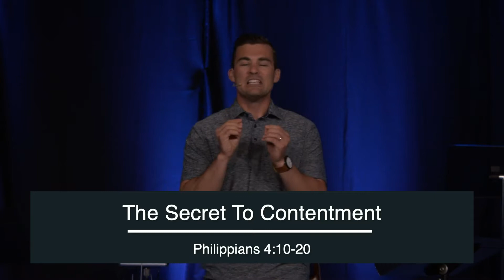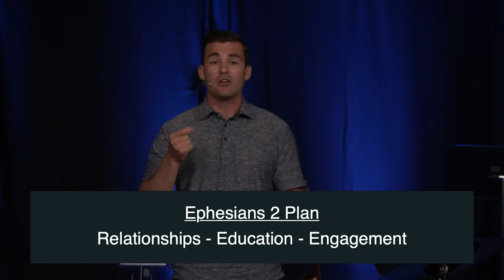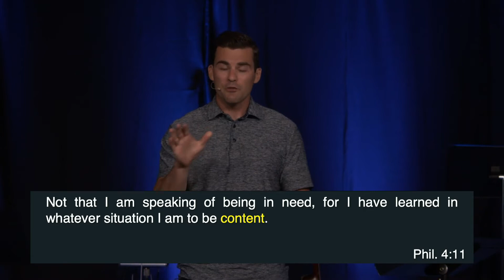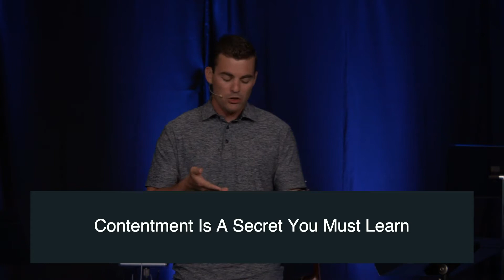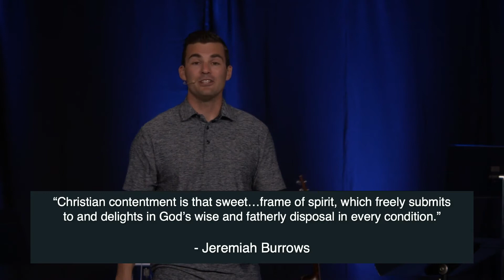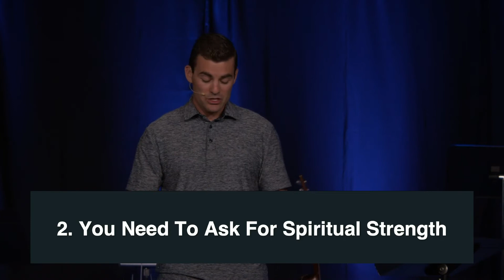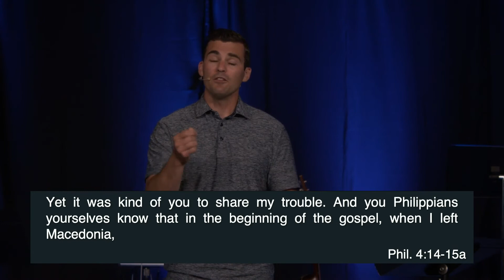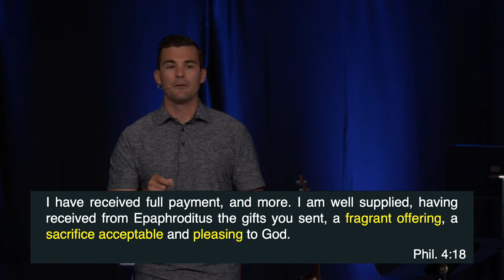The Secret of Contentment | Philippians 4:10-23 | Josh Miller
Join us as we continue to walk through the book of Philippians together.